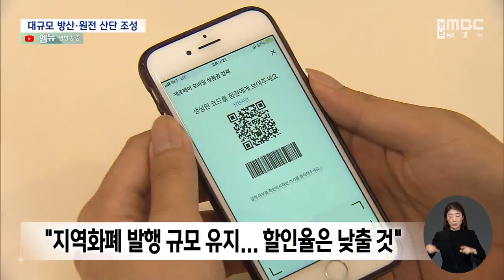"창원 외곽에 대규모 원전*방산 산단 조성" (2022.11.30/뉴스데스크/MBC경남)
◀ＡＮＣ▶
박완수 경남도지사가
내년 항공우주청 설립에 대비하고,
창원 외곽의 그린벨트가 해제되면
대규모 방산*원전 산업단지를 만들겠다고

이밖에 경남의 현안과 관련한
박 지사의 기자 간담회 내용을
김태석 기자가 전합니다.
           ◀ＥＮＤ▶

           ◀ＶＣＲ▶
박완수 지사는
취임 후 세번째로 열린 기자간담회에서,
"항공우주청을 내년 사천에 설립하면
관련 산업이 활성화 될 것으로 전망하고,
방위, 원전 협력업체들이 입주할
대규모 산업단지를 창원 외곽에
조성하겠다"고 밝혔습니다.

◀ＳＹＮ▶ 박완수 지사
"적정한 위치를 고르다 보니까 창원의 그린밸트 지역이 나왔는데, 이번 기회에 산단(산업단지)을 만들어야 하겠다 하다보니까, 100만 평(330만5천m2) 이상으로 늘어난 것 같아요"

지역화폐의 국비 지원이 없거나 줄더라도,
경남의 발행 규모는 유지하되,
할인율은 낮출 것이라고 말했습니다.

◀ＳＹＮ▶ 박완수 지사
"(도의 예산으로) 발행하던 규모는 가능한 그대로 유지를 하려고 합니다. 단지 할인율을 저희들이 10% 하던 것을 시*군과 의논해서 조금 줄여서..."

논란이 되고 있는 경남청년센터는
폐지하겠다는 기존의 입장을 바꾸지 않았으며,
부울경 특별연합에 대해
김두관 민주당 도당위원장과 의견을
나눈 적은 없다고 말했습니다.

◀ＳＹＮ▶ 박완수 지사
"(부산과 행정통합은) 해가 바뀌면 적절한 시기에 여론조사가 이뤄져야 되지 않겠나 생각이 들고, 통합에 대한 절대나 과반수 이상의 동의가 나오면 그때부터 적극적으로 추진해야..."

서민과 저소득층 복지 전담팀을
가동하고 있지만
무상급식소 등의 인력과 예산을 늘리고,
응급의료시설도 확충하겠다고 말했습니다.

또, 도의회와 소통 부재를 인정하면서,
정무특보 등 보좌진을 보강하겠다고
밝혔습니다.

MBC뉴스 김태석.
           ◀ＥＮＤ▶